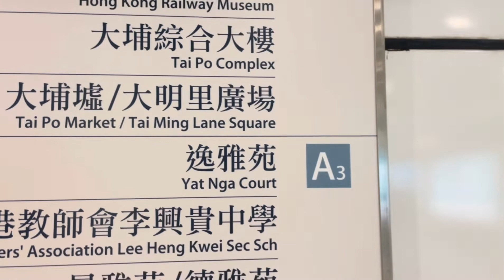Pedal boat in Tai Mie Tuk|Tai po district Hong kong| how to get there